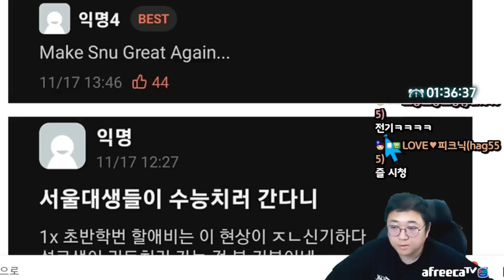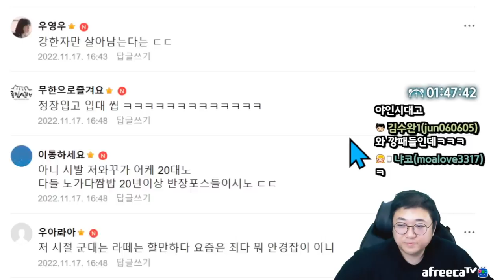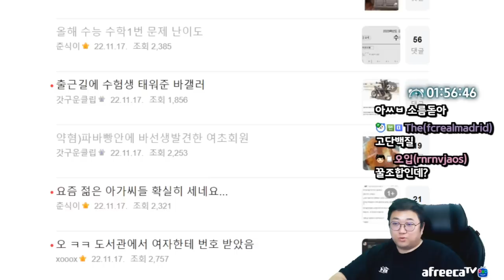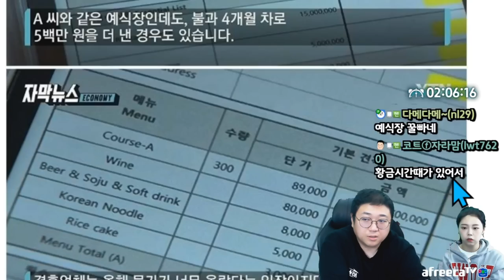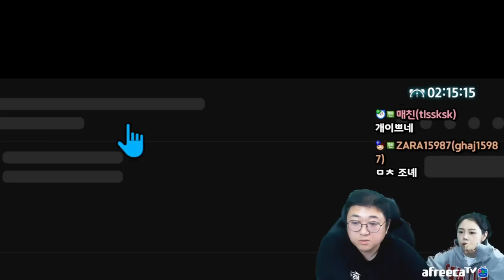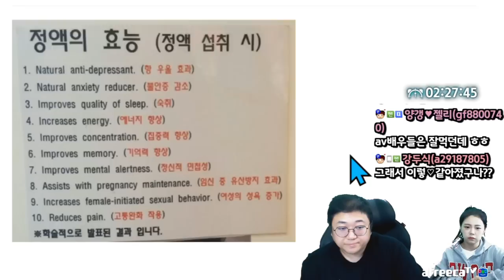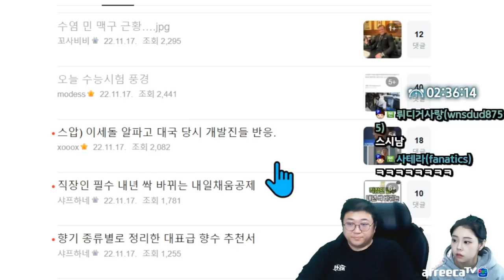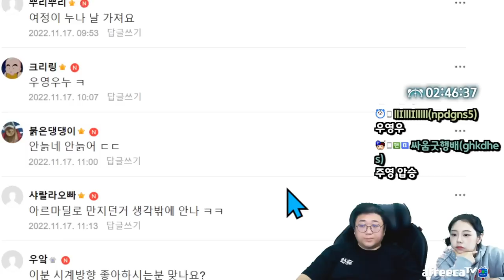놀라운 단백질의 효능 (22.11.17-4)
[음원출처]